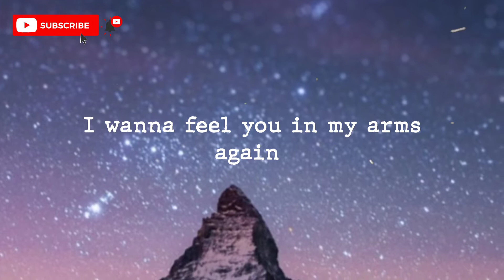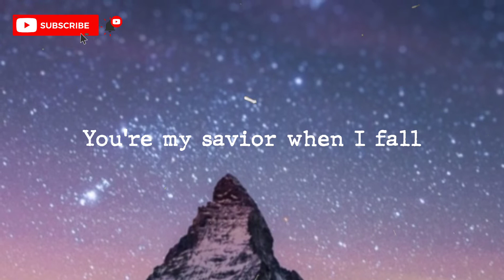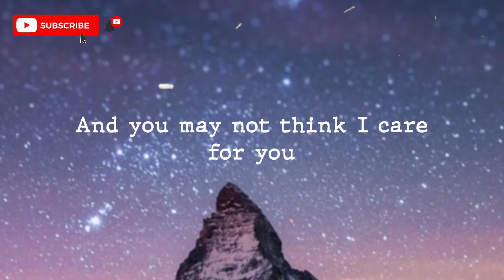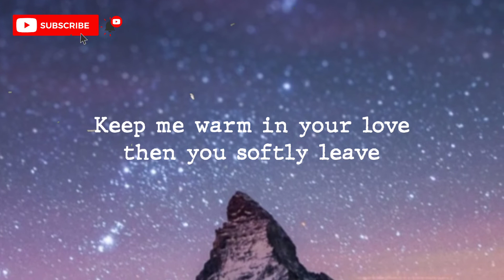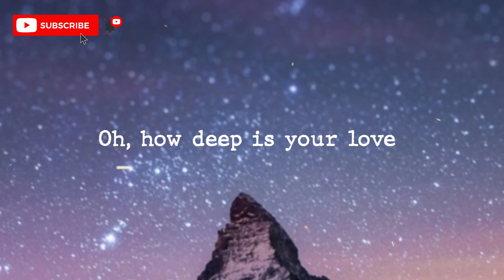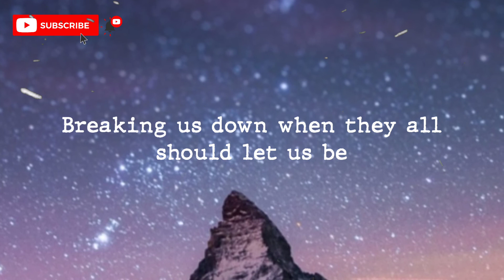How Deep Is Your Love - Leslie Ordinario Cover (Lyrics)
Lyric:
I feel you touch my hand in the pouring rain
I wanna feel you in my arms again

Keep you warm in your love then you softly leave

How deep is your love, how deep is your love?
I really mean to learn 'cause we're living in a world of fools

And know you're the door to my very soul
You're my savior when I fall (When I fall)

And you may not think that I care for you

How deep is your love, how deep is your love? (Oh)
I really need to learn 'cause we're living in a world of fools

They're breaking us down when they all should let us be

Source: LyricFind

Songwriters: Barry Gibb / Maurice Ernest Gibb / Robin Hugh Gibb